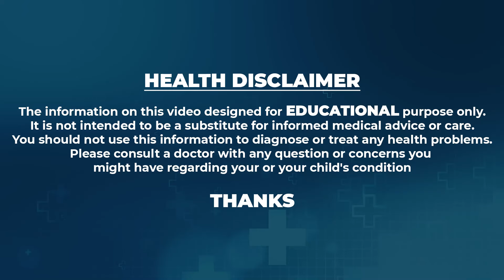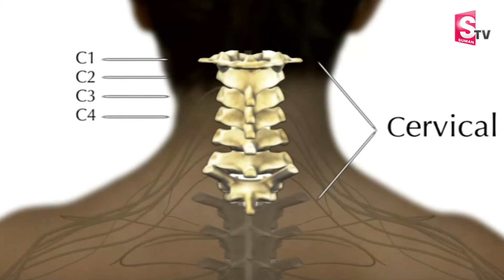Dr. Machani Raghavendra - Disk bulge Problem Causes And Symptoms in Telugu | Disc bulge